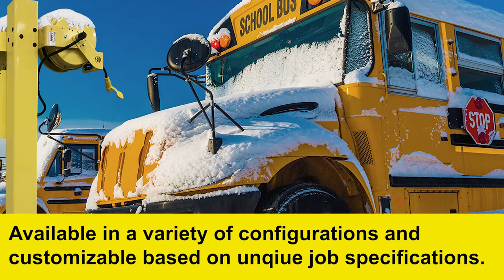Power Your Fleet - Cord Reel Station Project Path